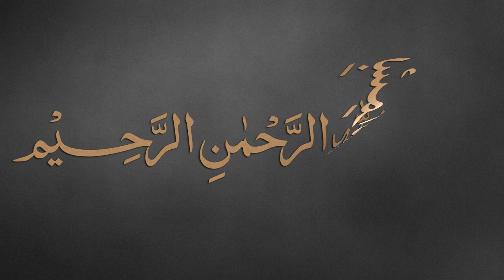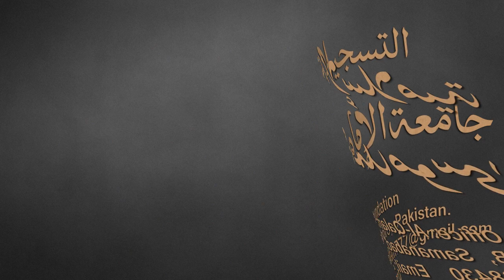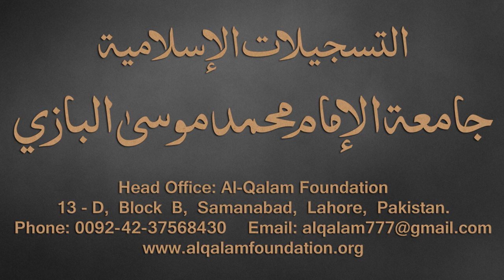Taiseer-ul-Mantiq Dars - 31 - page - 32 - by Maulana Muhammad Zuhair Albazi - 15/02/2017